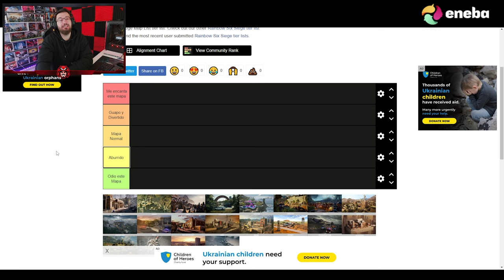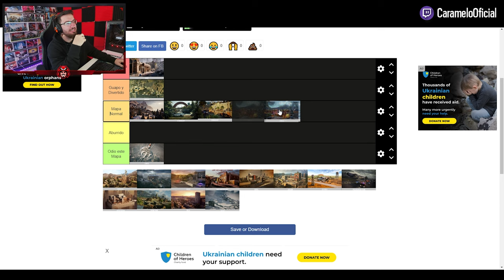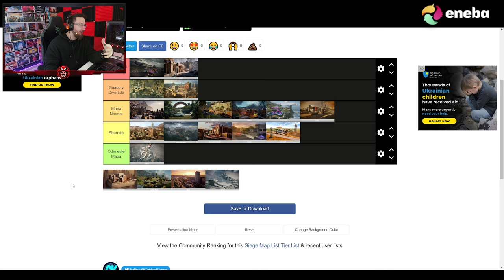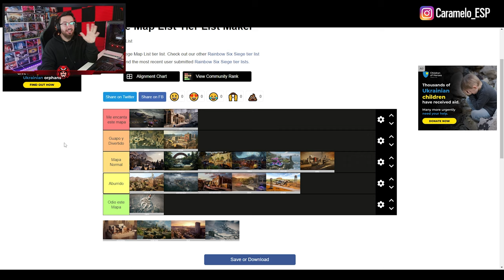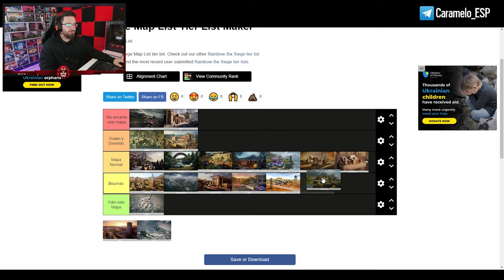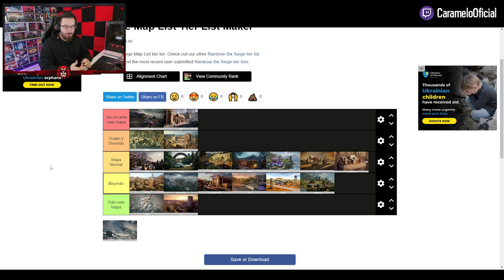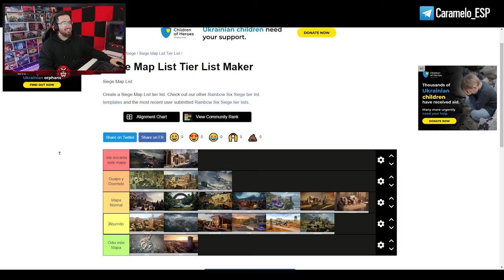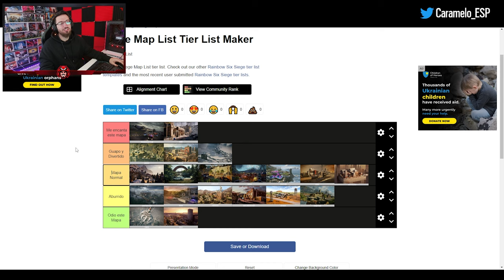MEJORES y PEORES MAPAS de RAINBOW SIX SIEGE en 2023 | Caramelo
✅ MEJORES y PEORES MAPAS de RAINBOW SIX SIEGE en 2023 en este Gameplay de Rainbow Six Siege español en Dread Factor del año 8 de R6.